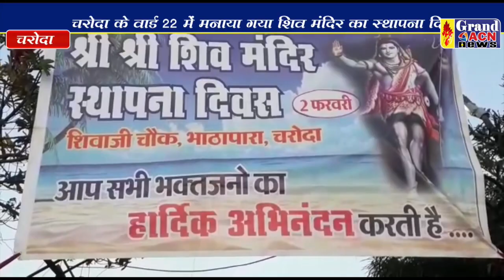शिव मंदिर स्थापना दिवस चरोदा Shailendra Khare